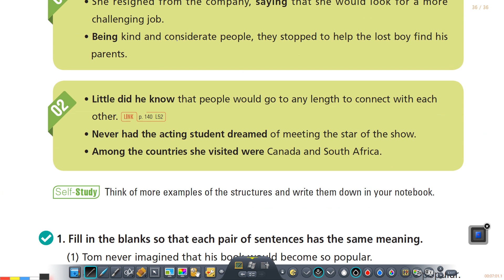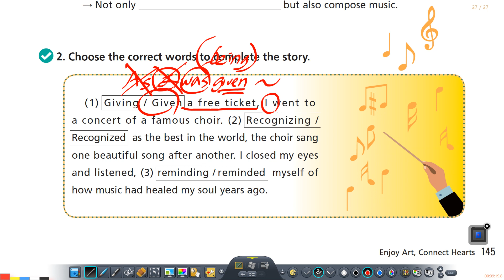고1 천재 이재영 6과 교과서 문법 파트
분사구문, 부정어도치, 부사구도치